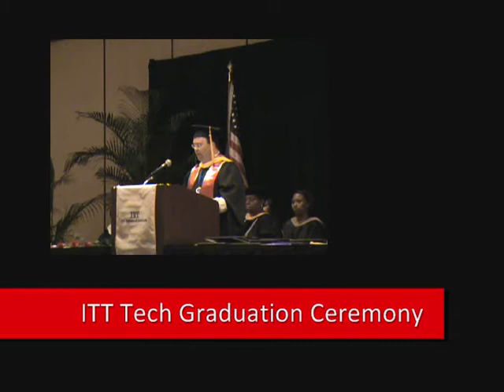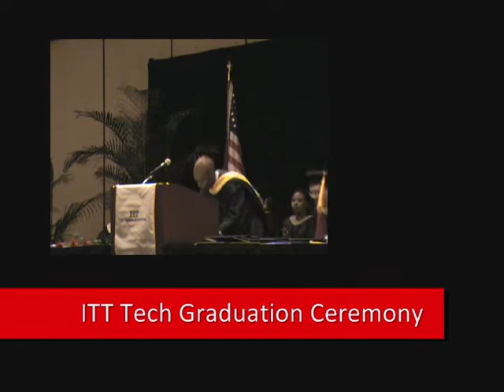ITT Technical Institute Graduation Ceremony (1)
Algenon Cash was the commencement speaker at the 2010 Graduation Ceremony.  The graduating class was moved by his inspiring words that called on them to know their purpose, clarify their personal vision, and live a principle-centered life.